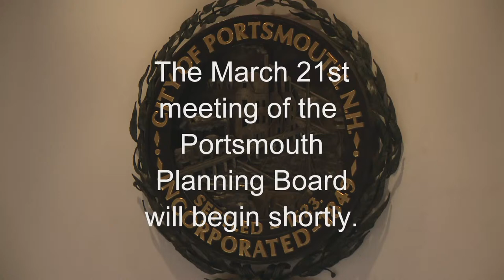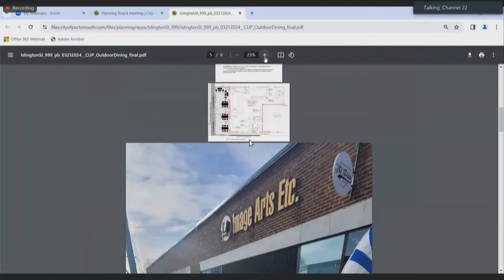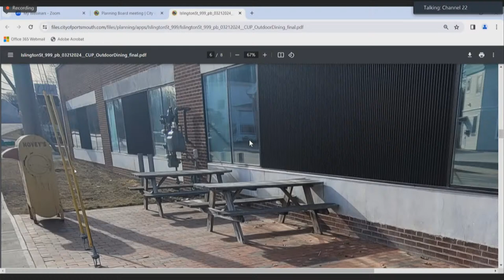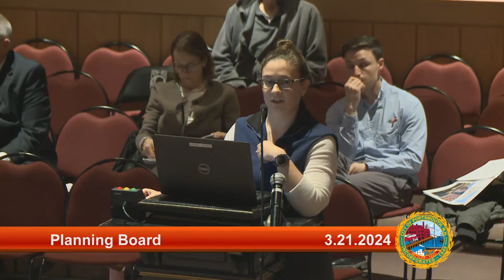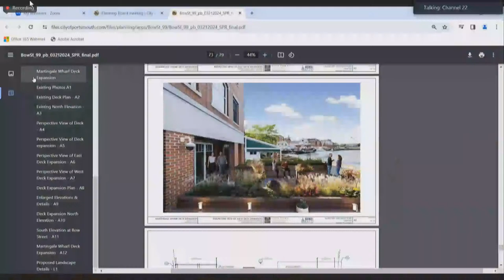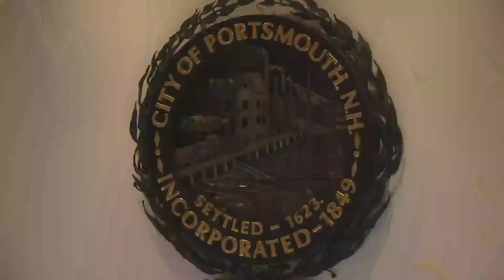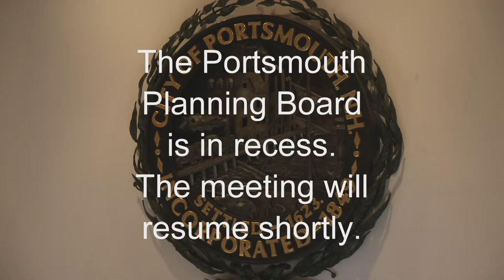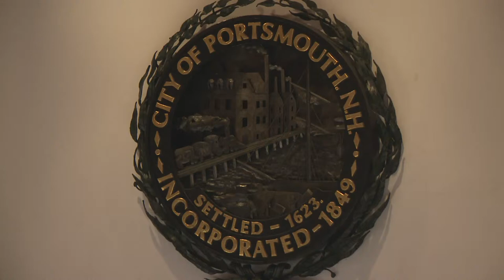3.21.2024 Planning Board